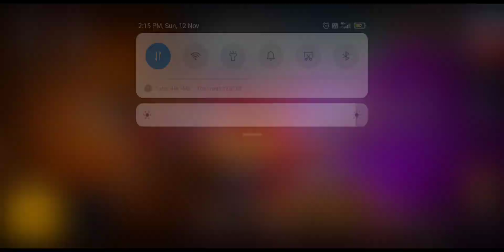1080P 60FPS FREE FIRE MAX🔥🔥🔥2024 upcoming